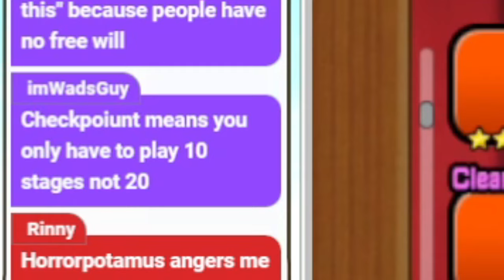"I am disappointed that people are actually playing this stage!" - LucasIV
No seriously why are we doing this?